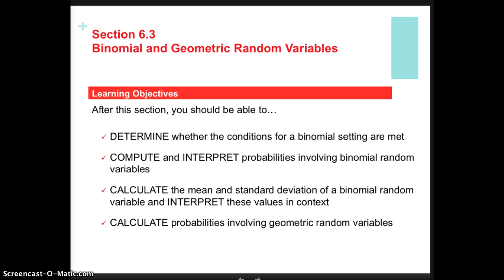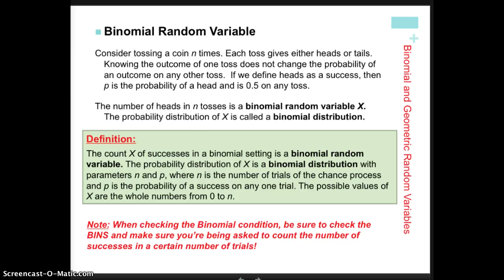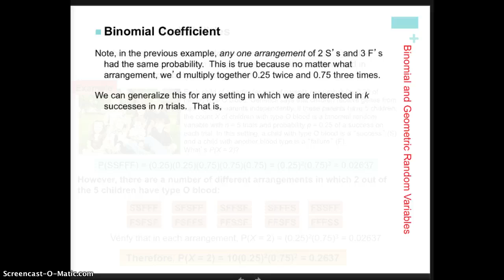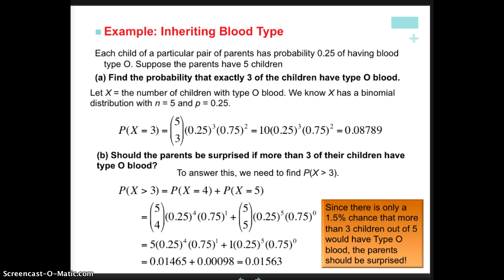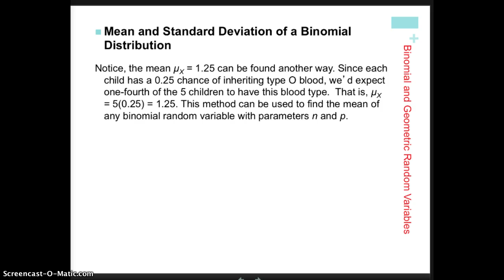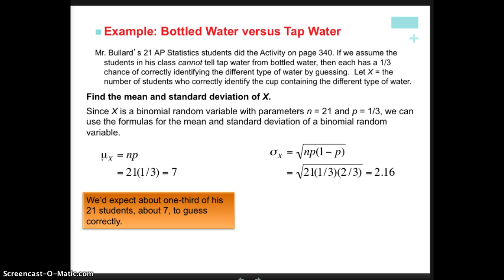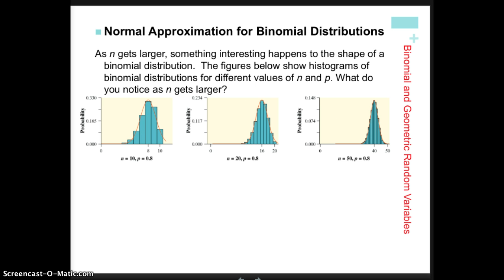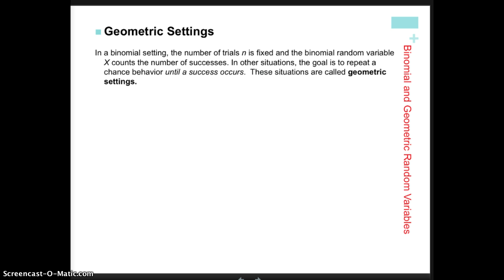AP Stats 6.3 Binomial Distributions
A narrated Power Point discussing the conditions for the binomial setting, the calculation of binomial probabilities, the mean, and standard deviation of binomial random variables.